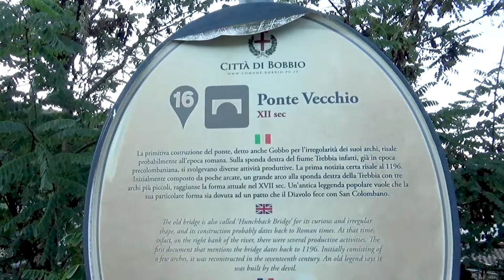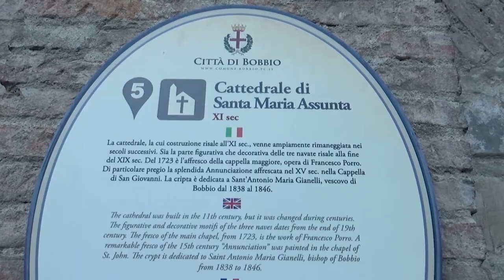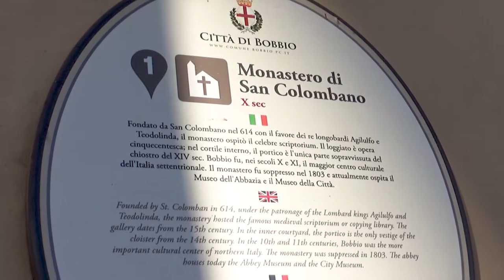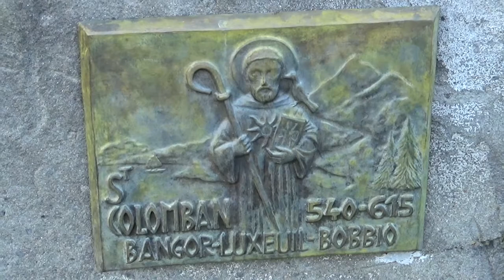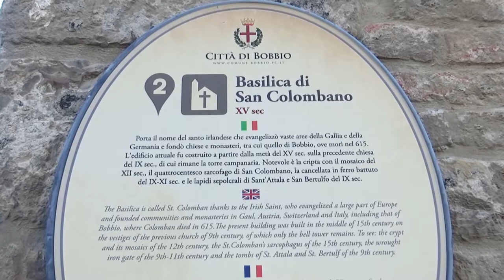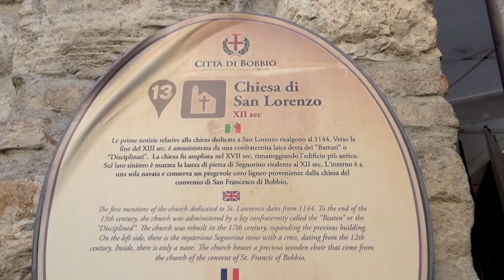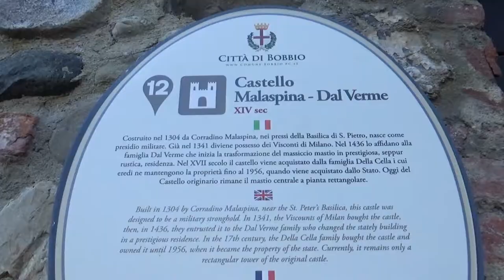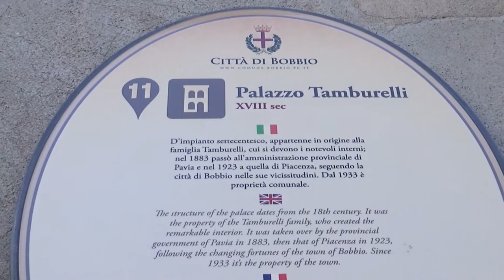Bobbio, Piacenza, Emilia-Romagna, Italy, Europe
Bobbio is an Italian town of 3,548 inhabitants in the province of Piacenza, in the Trebbia valley, in Emilia-Romagna. The territory, inhabited since the Neolithic with Celto-Ligurian settlements, became Roman in 14 BC. and in the fourth century the fortified village of Castrum Bobium was formed, but its history is identified with that of the Abbey of San Colombano founded in 614. Throughout the Middle Ages it had a political, religious and cultural role of European significance, and its royal and imperial feudal possessions, since the Lombard and Carolingian ages, ranged over vast areas of central-northern Italy. On February 14, 1014 it was given the title of City, becoming Diocese, Episcopal County, Municipality and surrounding itself with walls; first independent as an imperial feud, a brief parenthesis as the Malaspina lordship, then under the Duchy of Milan as an autonomous imperial county of the Dal Verme, and finally in the Kingdom of Sardinia under the Savoy. Free commune since the beginning of the 12th century, it fought with the Lombard League against Barbarossa in Legnano. Genoese province until the unification of Italy, until 1923 it was part of the province of Pavia, then it passed to the province of Piacenza. It was a resident bishopric until 1986, it is still a bishopric today, in merging with the Diocese of Piacenza it forms the Diocese of Piacenza-Bobbio. The city is the seat of the new Union of municipalities: Unione montana Valli Trebbia and Luretta. It is a tourist destination known for its past of art and culture. The historic center has kept intact the characteristics of the medieval village. The symbol of the town is the Ponte Vecchio also known as Ponte Gobbo (or Ponte del Diavolo), a Romanesque stone bridge of uncertain origin, which crosses the Trebbia river with 11 irregular arches. It dominates the Sanctuary of Santa Maria in Monte Penice, which is located on the top of the mountain of the same name.